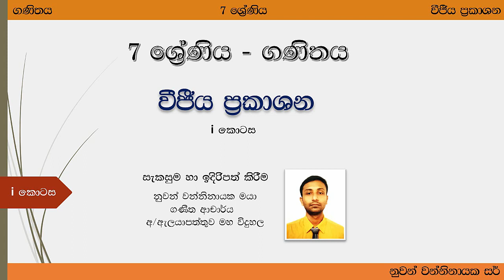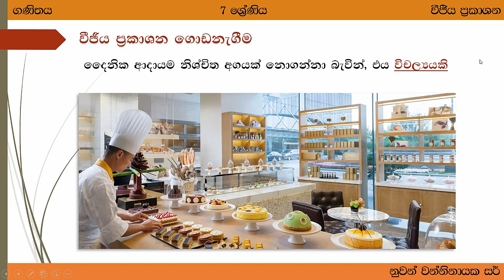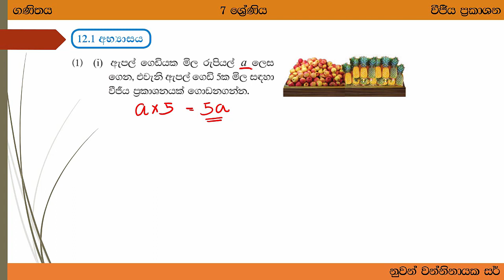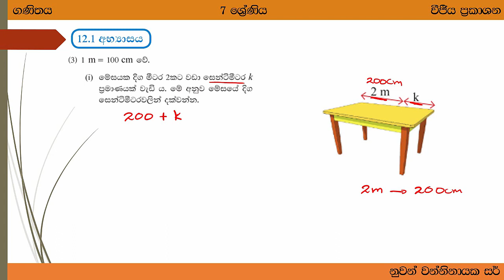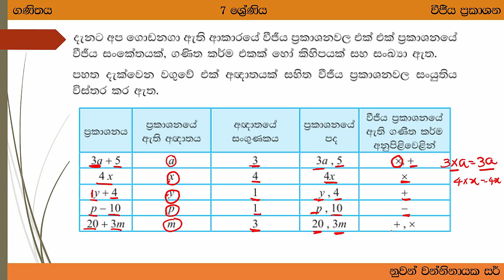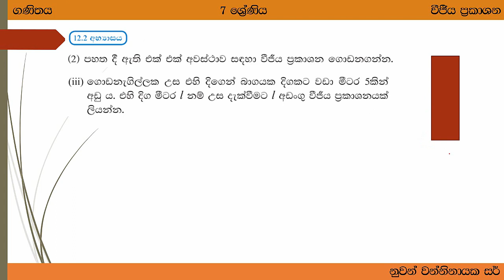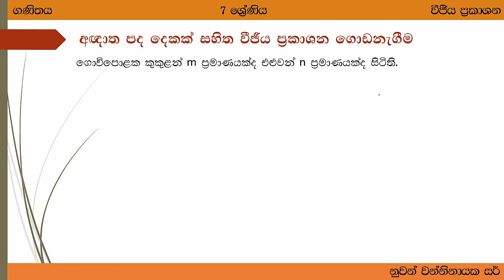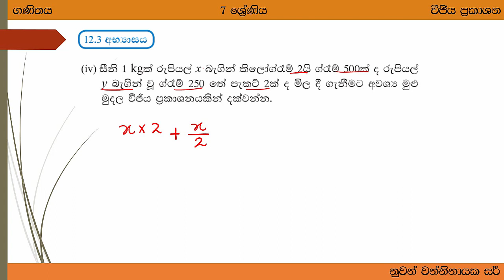7 ශ්‍රේණිය - ගණිතය - වීජීය ප්‍රකාශන - 1 කොටස